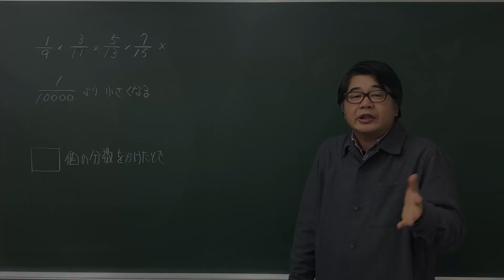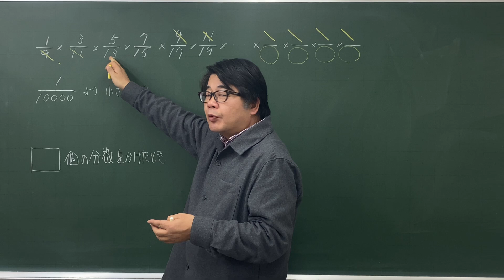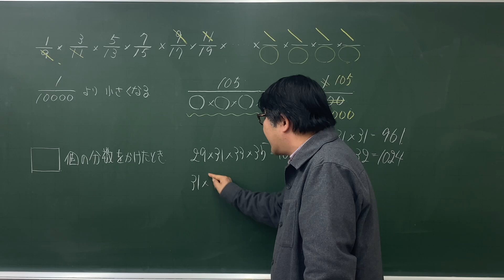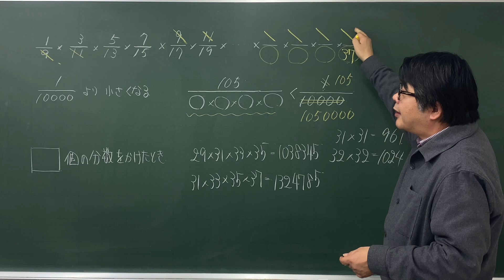【中学受験算数/SPI】数の規則性と分数の計算 脳トレ問題 平成9年(1997）灘中１日目8⃣ ☆3.1【基礎問題演習/偏差値up】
規則的に並ぶ分数の計算の問題です。
分母・分子で約分して残る数から、掛けて出来る数を探します。
ある程度の目星をきちんとつけてからの計算をしないと大変です。

ちょっと計算型が大変ですが、その工夫だけです頑張りましょう。今回は3.1としておきます。